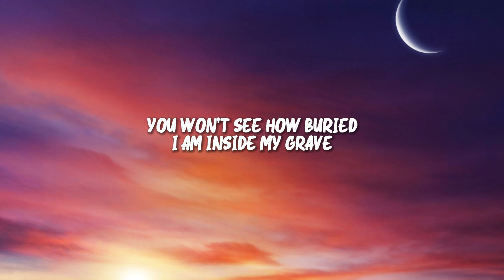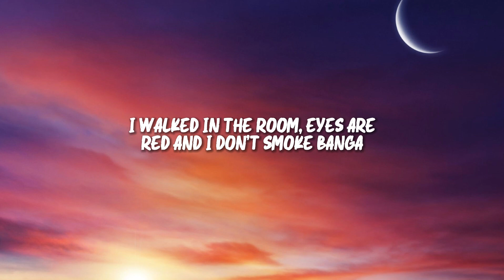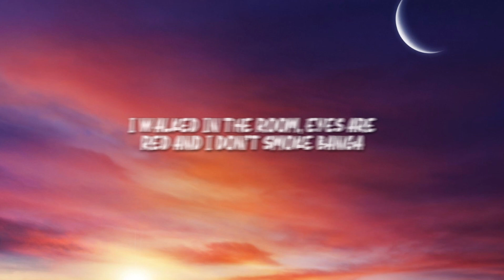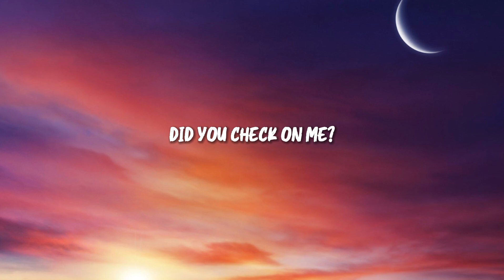Libianca - People (Lyrics)